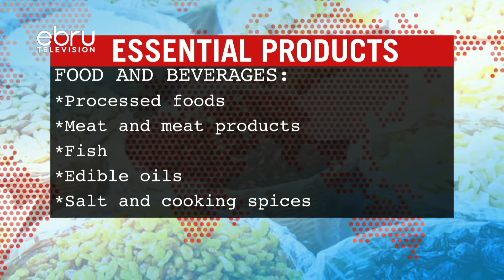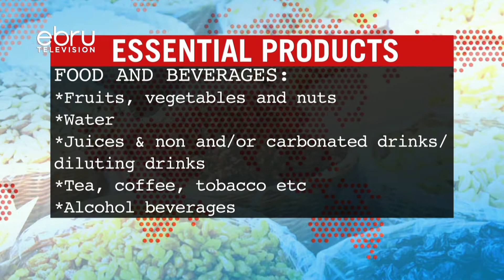Kenya Lists Alcohol, Tobacco Among Essential Products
Kenya has listed alcoholic beverages and tobacco among essential products during the coronavirus pandemic. This is according to a notice published by the Ministry of Industrialization, Trade and Enterprise Development who noted that they listed due to their significance in case of a lockdown.